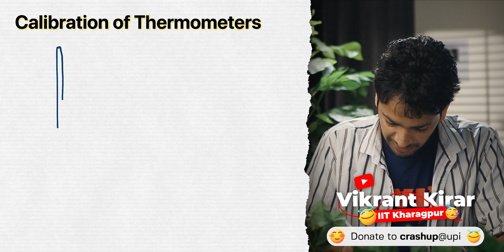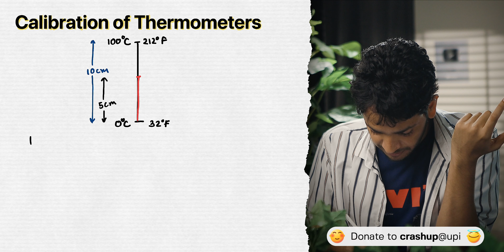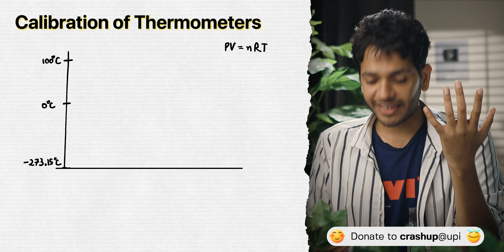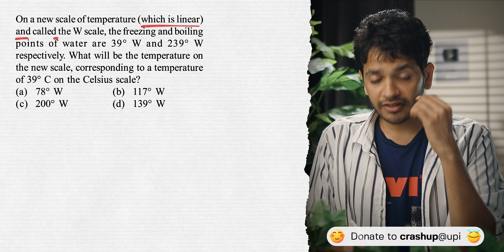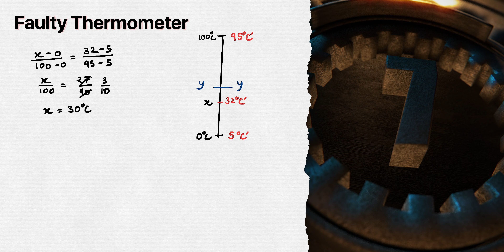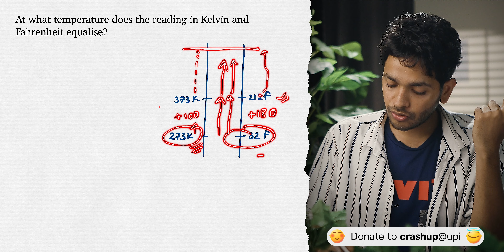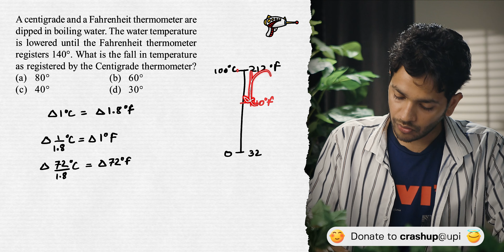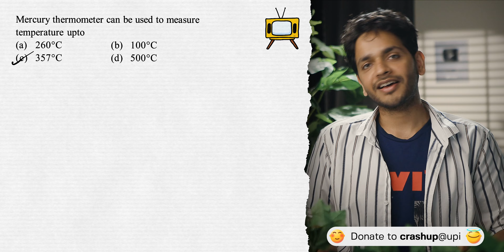Calibration of Thermometers | YOLO JEE Advance Physics with Vikrant Kirar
📙 Chapter notes: Coming soon!

what is calibration of thermometers
Calibration of Thermometer, Zeroth Law and Construction of Mercury Thermometer

00:00 - 14:08 - Calibration of Thermometer
14:08 - 16:12 - Linear Scales
16:12 - 17:53 - Example 1
17:53 - 19:54 - Example 2
19:54 - 22:43 - Faulty Thermometer
22:43 - 24:32 - Linear Scale
24:32 - 26:31 - Example 1
26:31 - 28:47 - Example 2
28:47 - 30:31 - Celsius vs Fahrenheit
30:31 - 32:33 - Example 1
32:33 - 33:52 - Other Thermometer
33:52 - 35:09 - Example 1
35:09 - 36:51 - Example 2
36:51 - 37:38 - Example 3